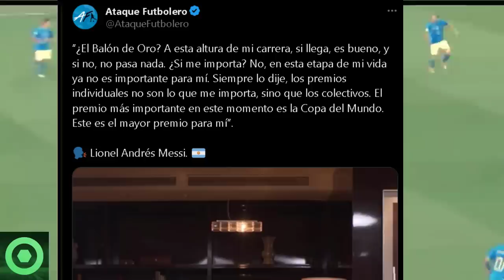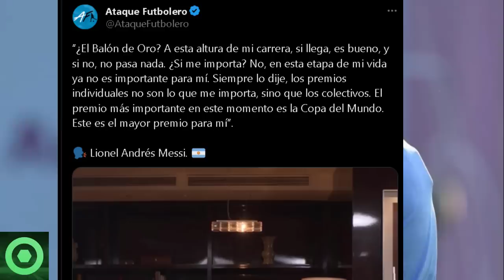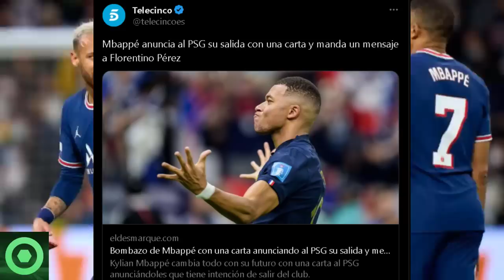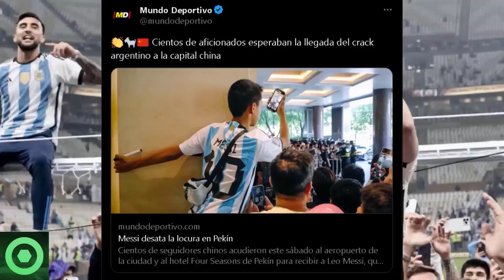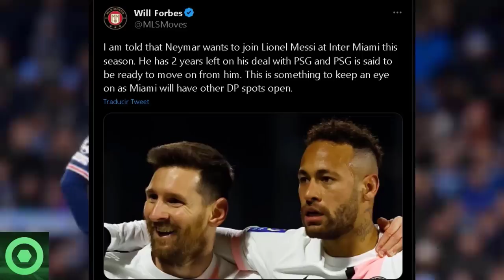🔴¡Oficial!🚨 PAL0 DURÍSIMO Para TODA ARGENTINA Tras El Último ANUNCIO De LEO MESSI Desde CHINA 🟥